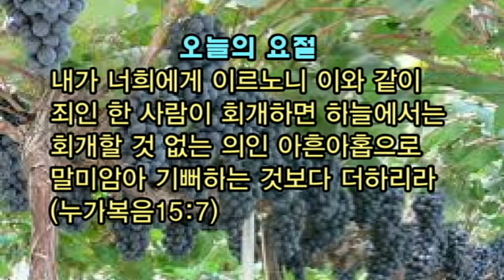김흥영목사의 어린이설교(제1편수정)포도원의 두아들(인형극설교)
아가페세계선교회 김흥영목사입니다.
코로나에 지친 어린이들을 위해 가정에서 예배드릴수있게
만든 인형극 영상설교입니다.
주일날 집에서 예배드리더라도 활용하셔서 은혜받으시기 바랍니다.
또한 더 많은 어린이들이 듣도록 많은 홍보 바랍니다.
매주 연재랍니다
(영상예배,후원헌금: 국민은행 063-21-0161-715 김흥영)